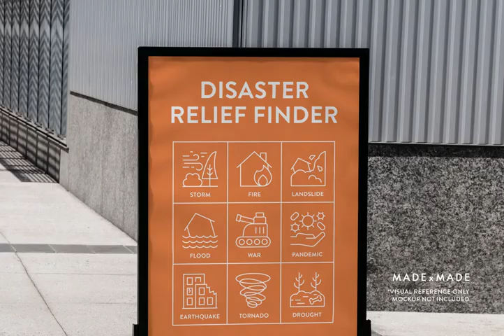Disaster Icons Graphic Download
Immerse in our versatile assembly of 100 disaster-themed, vector-line icons, apt for web and print. Icons encapsulating natural disasters, war, pandemics and more. A visual glossary for the unforeseen, tailored for user-friendly interfaces.